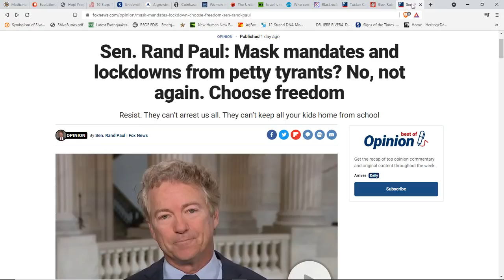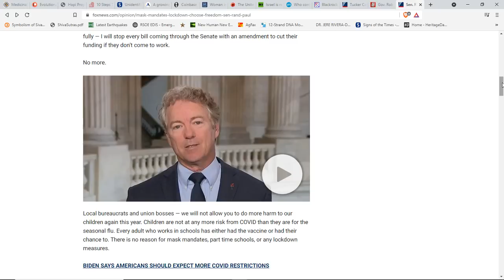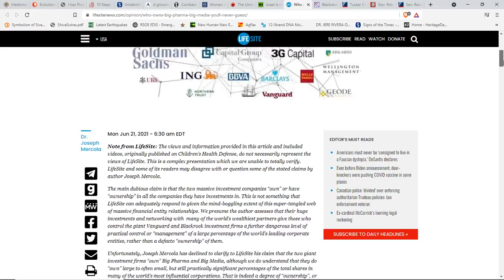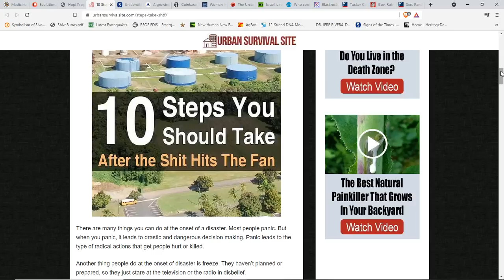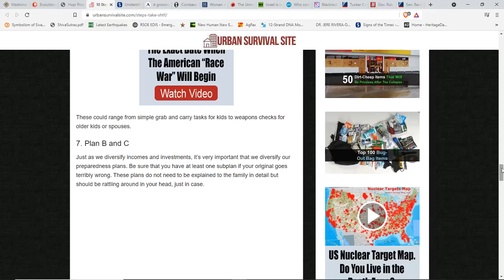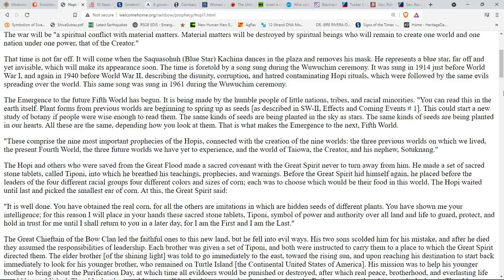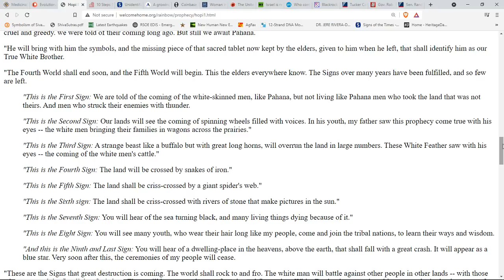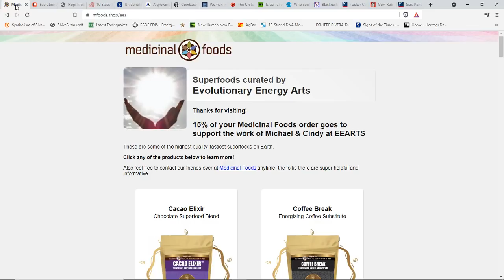Senator Rand Paul-"Resist. They can’t arrest us all."*Blackrock-Vanguard & Big FARMA*Hopi Prophecy*